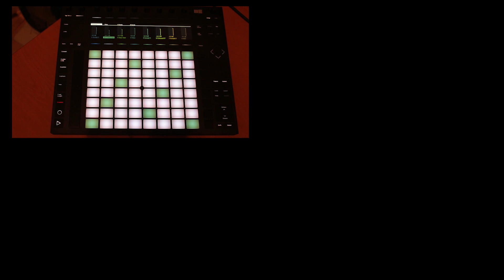Aeron Aether - Monday Overdub Session 004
/ Monday Overdub Session episode 04 /
The fourth overdub improvisation is based on a cajon beat, and all other instruments are built upon this groove. A guitar bass, an organ, a live shaker, and some violins are completing the song to reach the melodic fulfillment at the end.